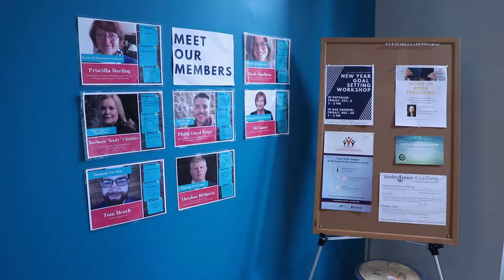How do coworking spaces work in rural places?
Believe it or not, coworking spaces make sense in small towns. Here's why.